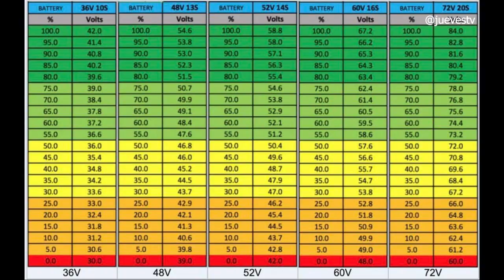VALE LA PENA COMPRAR VEHÍCULOS USADOS?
REPASO LAS COSAS A MIRAR Y PROBAR ANTES DE COMPRAR PATINETE Y TODO TIPO DE VEHICULOS ELECTRICOS DE SEGUNDA MANO

GRACIAS A CHRISTIAN, HUGO Y NICO COMO SIEMPRE Y EL
RESTO DE CHICOS DE LA COMUNIDAD MICROMOVILIDAD

SI quieres colaborar con este canal

GRUPO DE FACEBOOK DE MICROMOVILIDAD

GRUPO DE TELEGRAM FORO PARA NUNCA DEJAR DE REFLEXIONAR CONVERSAR

CANAL DE TELEGRAM PARA JUNTADAS Y OFERTAS

mi código para comprar comida en uber eats
eats-xnmxbv2xue

mi código grabr para comprar a viajeros y tener 10 usd